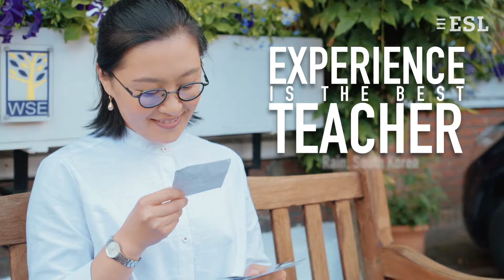École de langues WSE, Londres